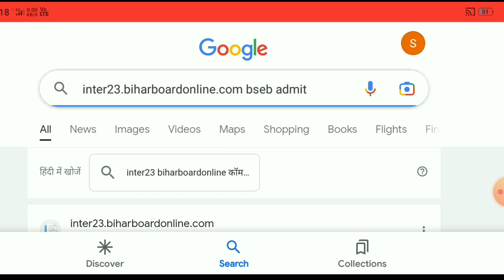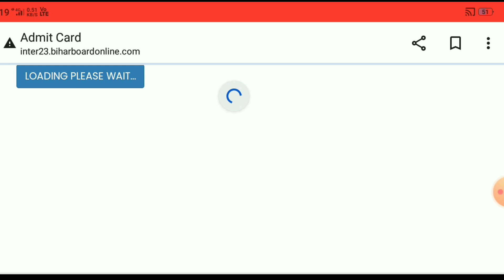12th practical admit card 2023 download link | inter practical admit card kaisen download Karen 2023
12th practical admit card 2023 download link | inter practical admit card kaisen download Karen 2023

Bihar board 12th practical admit card 2023
Bihar board inter practical admit card 2023
BSEB 12th practical admit card 2023
BSEB inter practical admit card 2023
12th practical admit card 2023 download link
inter practical admit card 2023 download link
12th practical admit card 2023 download
inter practical admit card 2023 download
12th practical admit card download link 2023
inter practical admit card download link 2023
inter ka practical admit card download link 2023
12th ka practical admit card download link 2023
12th ka practical admit card kab jari hoga 2023
inter ka practical admit card kab jari hoga 2023
12th ka practical admit card kaise download Karen 2023
inter ka practical admit card kaise download Karen 2023
12th practical admit card 2023 download kaise karen
inter practical admit card 2023 download kaise karen
inter ka practical admit card kaise dekhen 2023
12th ka practical admit card kaise dekhen 2023
12th practical admit card 2023 kaise dekhen
inter practical admit card 2023 kaise dekhen
12th practical admit card 2023 kaise check Karen
inter practical admit card 2023 kaise check Karen
12th practical admit card 2023 Bihar board
inter practical admit card 2023 Bihar board
12th class ka practical admit card 2023
inter ka practical admit card 2023
12th ka practical admit card 2023
12th ka practical admit card download link 2023
12th ka practical admit card kis website per jari hoga
inter ka practical admit card kis website per jari hoga
12th ka practical admit card kis website per dekhen
inter ka practical admit card kis website per dekhen